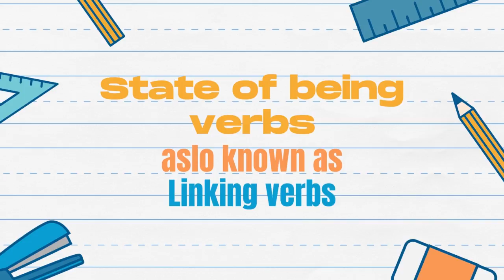Linking Verbs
Find the Linking Verbs